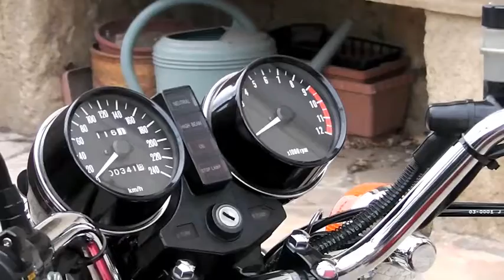Z 1000 A1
moto ancienne de marque Kawasaki.